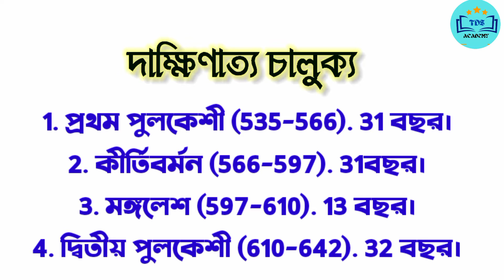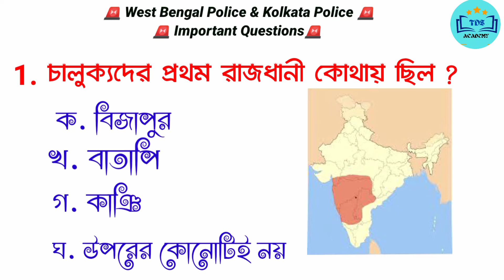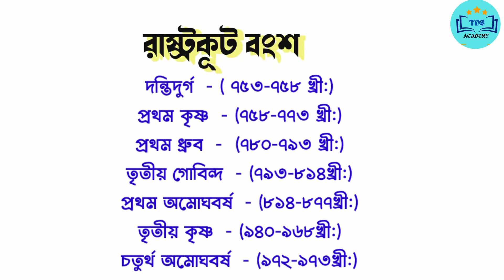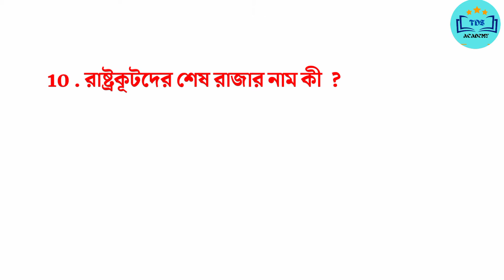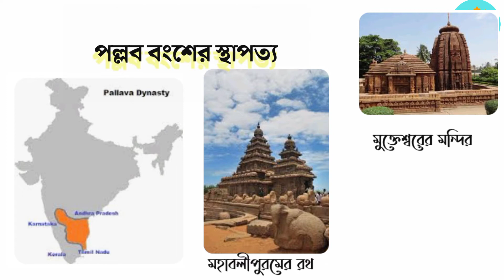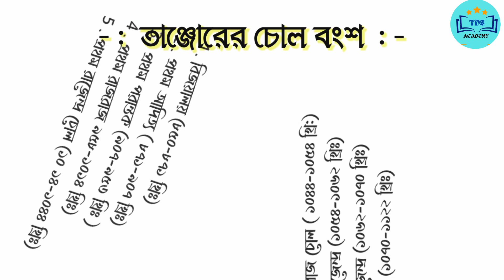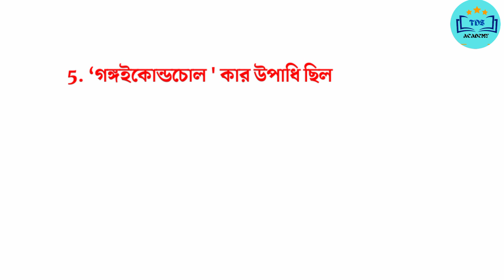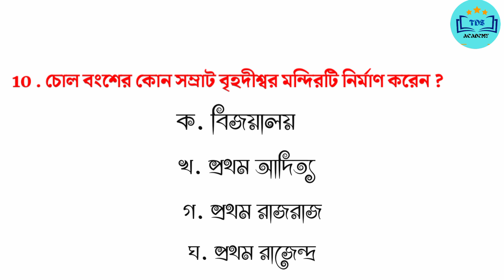চালুক্য, রাষ্ট্রকূট ,পল্লব & চোল রাজবংশ।Chaluka , Rastrakut ,Pallav & Chola Dynasty ।MCQ in bangali।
চালুক্য, রাষ্ট্রকূট ,পল্লব & চোল রাজবংশ। Chaluka , Rastrakut ,Pallav & Chola Dynasty । MCQ in bangali। Ancient history। MCQ in bangali ।WBCS EXAM । WBP EXAM। KP EXAM। All comparative exam ।HISTORY। BY TDS ACADEMY ।